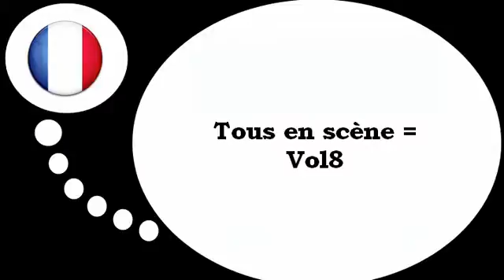Aprender francês = Os verbos # 8